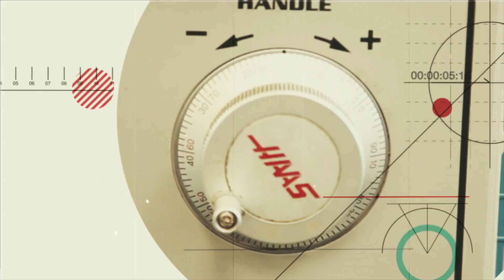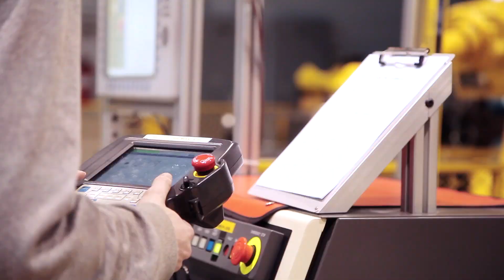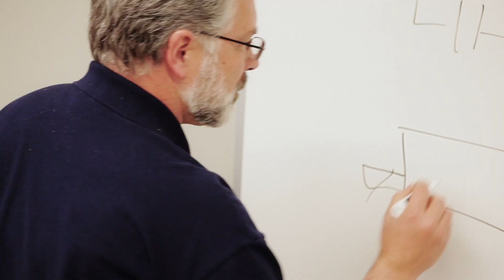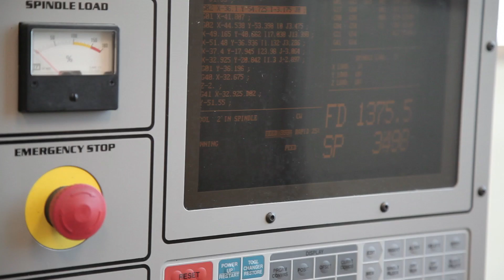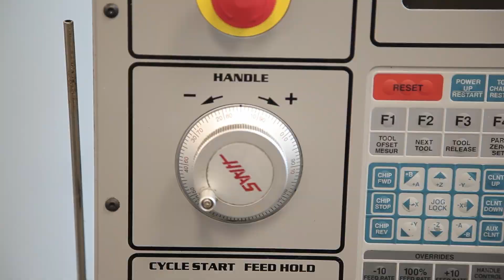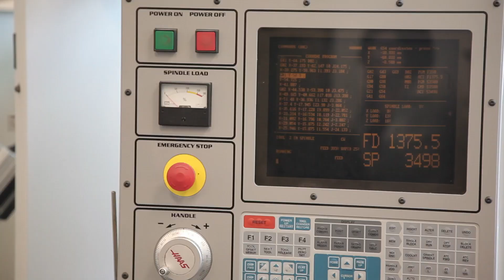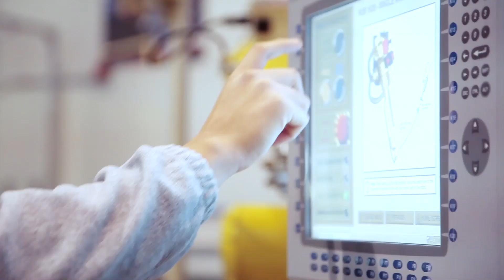MAT2 - Michigan Advanced Technician Training Program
Watch and learn all about the Michigan Advanced Technician Training Program (MAT2). Gain real-world skills while you obtain your degree, in this three-year, no-cost program in an in-demand field. Get hands-on experience and earn an associate's degree -- all while getting paid!